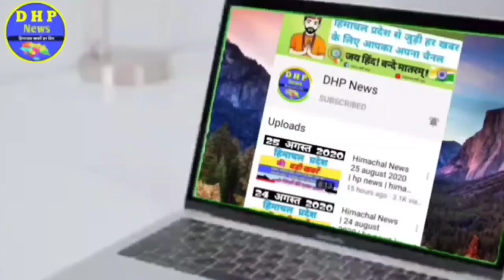Himachal News |Jan Dhan Yojna, PM Modi, Weather | HP LIVE NEWS | HP News Today | BREAKING NEWS TODAY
1. himachal news today
2. himachal breaking news
3. himachal pradesh news today
4. latest himachal news
5. 29 September 2020 news

आप सभी का " DHP NEWS " चैनल में हार्दिक स्वागत है। हिमाचल और देश विदेश की काम की खबरें ही आपको यहां मिलेंगी।
और वीडियो को LIKE जरूर करें क्योंकि ये Free है ☺️___________________________________________

जय हिन्द ! 🇮🇳🇮🇳🇮🇳🇮🇳🇮🇳🇮🇳🇮🇳🇮🇳🇮🇳🇮🇳🇮🇳🇮🇳

shimla news
sirmour news
solan news
kangra news
kullu news today
kinnaur news
hamirpur news
punjab kesari himachal
bilaspur news
chamba news
una news today
lahaul and spiti news
mandi news

Other Searches

himachal news
himachal pradesh
himachal news today
hp news
hp
today himachal news
hp latest update
हिमाचल न्यूज़
himachal mandi
hp news today live
himachal
himachal samachar
himachal ki taja khabar
himachal news 2020
news himachal
himachal live
taja khabar
Breaking News
Hp news update in hindi,
Hp Breaking News Update Live
Breaking News in himachal pradesh
Latest Breaking News in himachal Pradesh
आज की ताजा खबरें
हिमाचल की सभी बड़ी खबरें
Himachal news live
Hp daily news update
हिमाचल खबर